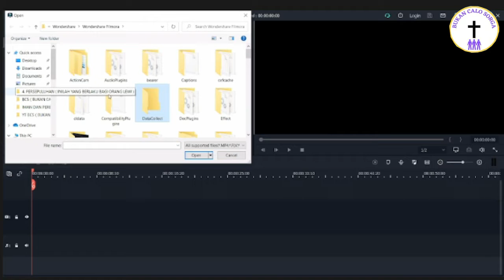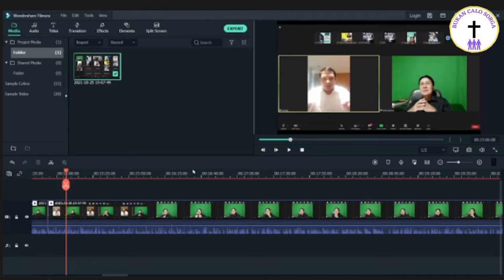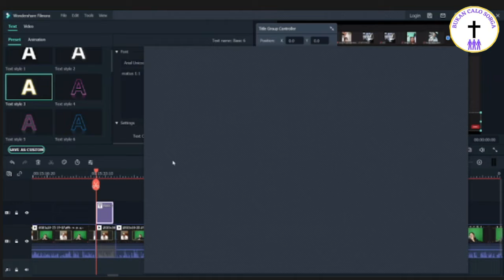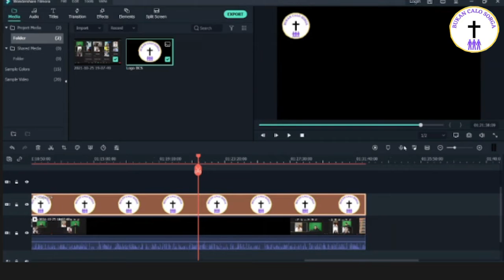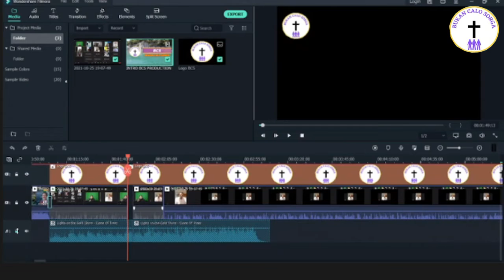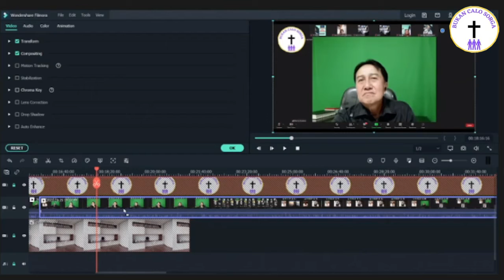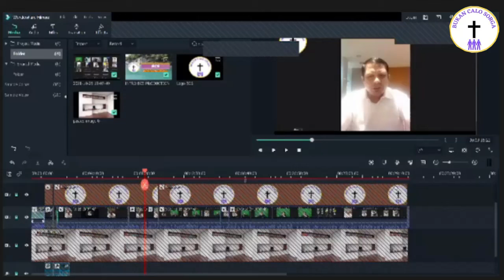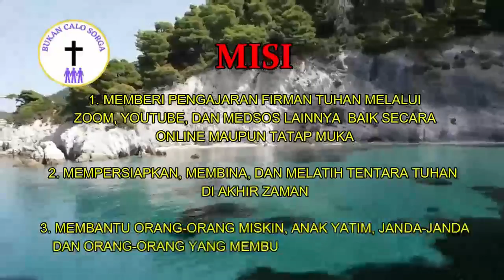BELAJAR EDIT VIDEO MEMAKAI FILMORA